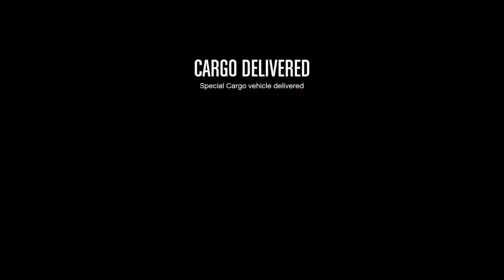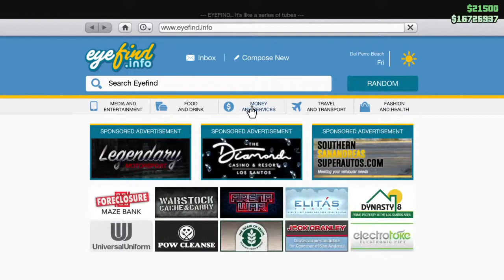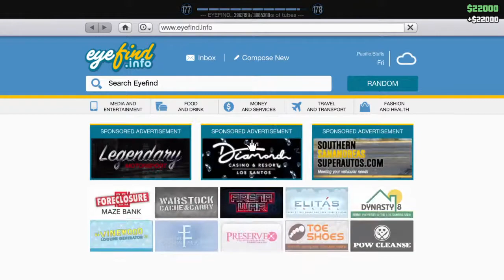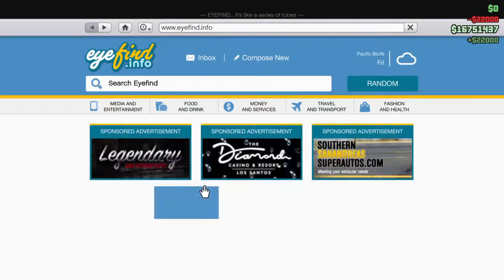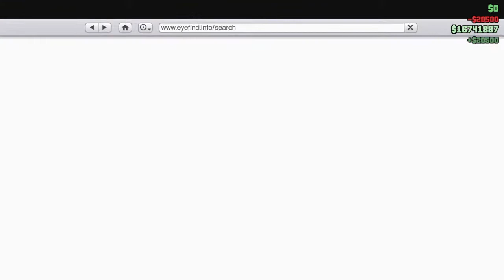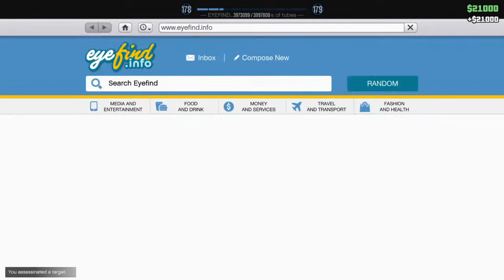|Doing some crates.|